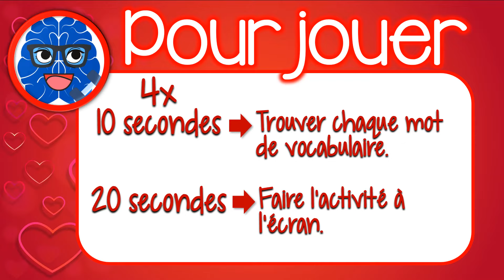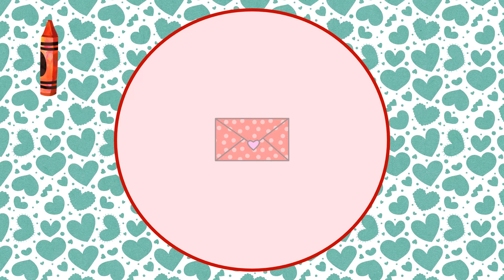BRAIN BREAK : CHERCHE ET TROUVE SAINT VALENTIN #1 - French Find it Valentine's Day #1 (DPA APQ)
Voici une nouvelle vidéo Brain Break. C’est un jeu de vocabulaire qui s’appelle Cherche et trouve - Saint Valentin.
🖨️POUR JOUER! Imprimez gratuitement la feuille pour jouer le jeu. Suivez ce lien

J’apprécie sincèrement tout soutien que vous êtes disposé et capable de fournir. Merci de tout mon cœur! 🥰

🎥 Découvre d'autres vidéos de la Saint Valentin sur ma chaîne!

L’objectif de cette chaîne est d’offrir des ressources qui promeuvent l’activité physique quotidienne en français.  Les vidéos sont destinées aux enseignants et enseignantes qui œuvrent dans les écoles francophones, ainsi que les programmes d’immersion française et de français langue seconde. J’espère que ces vidéos vous seront utiles, que vous enseigniez en mode présentiel, virtuel ou hybride.

N’hésitez pas à poser vos questions. Au plaisir de vous lire!